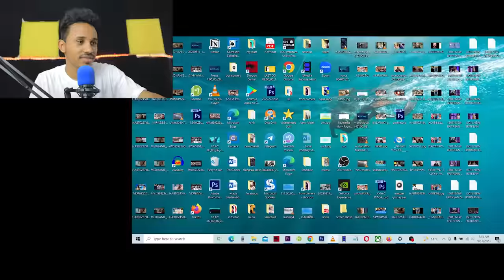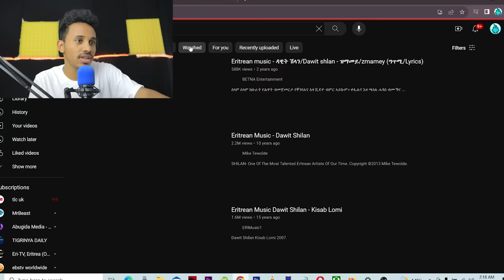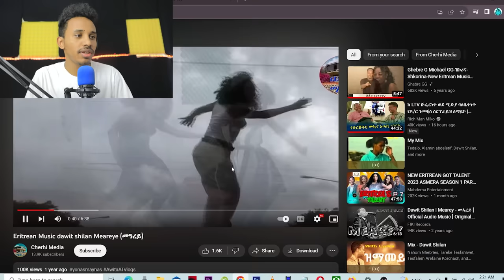ባርነባስ ዘይብሉ ERITREAN GOT TALENT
1) This video has no negative impact on the original works (It would actually be positive for them)
3) It is not transformative in nature.
4) I only used bits and pieces of videos to get the point across where necessary.

kap phili does not own the rights to these video clips.
                                  stay        ✌  ሰላም